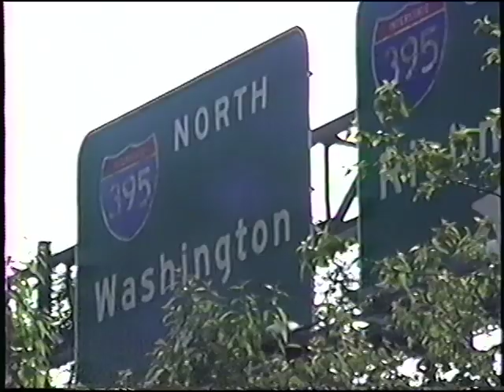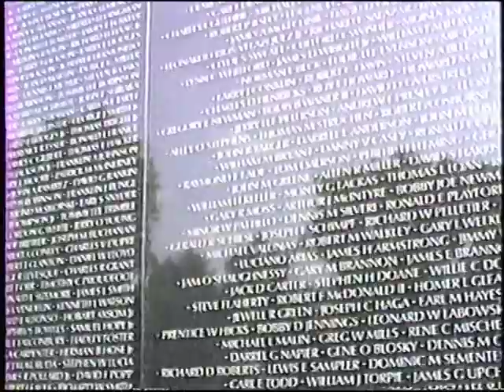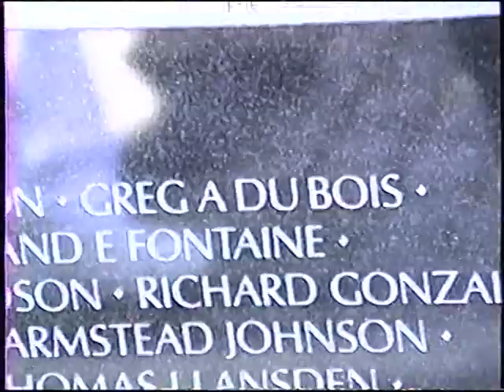Senior Trip - 1st Night in Hotel